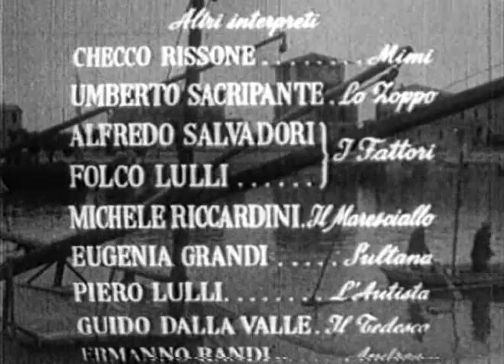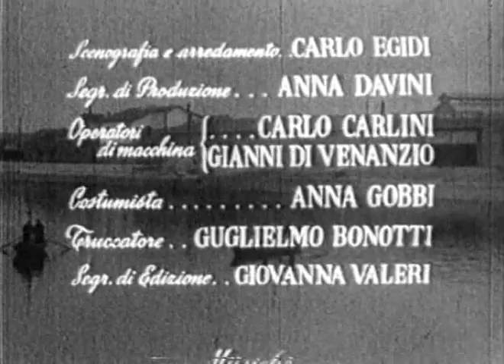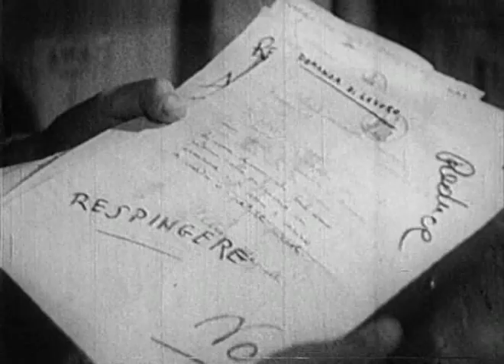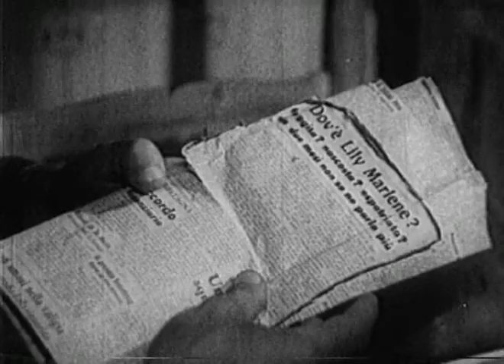Caccia tragica 1947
Giuseppe De Santis.